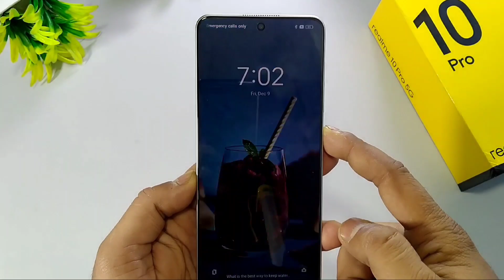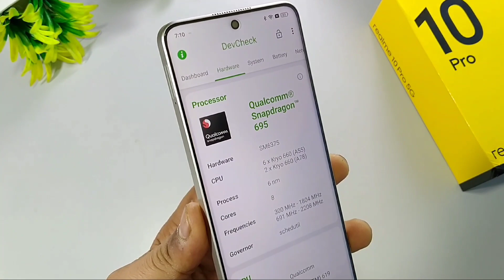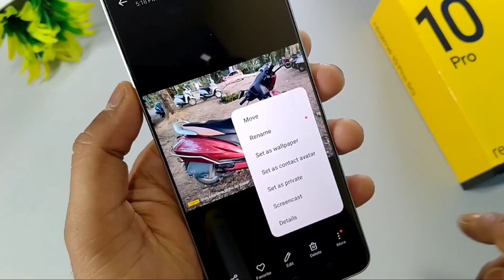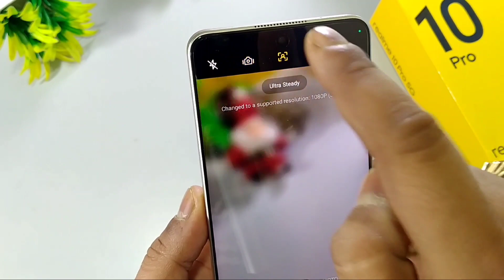Realme 10 Pro Full Camera Review Day To Night Samples | Realme 10 Pro Camera Problems | Atul Tech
Realme 10 Pro Full Camera Review Day To Night Samples | Realme 10 Pro Camera Problems | Atul Tech Bazaar

Realme 10 Pro camera Problem
Realme 10 Pro Camera Problems
Realme 10 Pro 108MP Camera
Gcam 8.7
latest Gcam
Google Camera 8.7
gcam for Realme 10 Pro
Gcam For Realme 10 Pro Plus
gcam for Oppo
best Gcam
Realme 10 Pro Plus Realme UI 4.0 Feature
Realme update
Realme 10 Pro Antutu Benchmark Score
Realme 10 pro5g camera
Realme 10 Pro Pubg Gaming
Realme 10 Pro BGMI gaming
Realme 10 pro PUBG fps
Realme 10 pro FreeFire gaming
Realme 10 Pro display protection
RAZR inSeal Technology